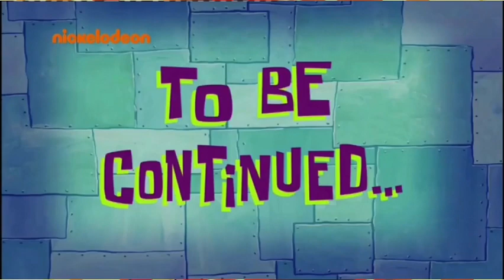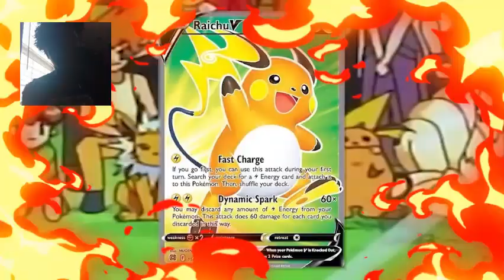100 SpongeBob MISTAKES You NEVER Noticed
Dive deep into the underwater world of Bikini Bottom as we uncover the "100 SpongeBob MISTAKES You NEVER Noticed"! 🧽 From hilarious animation errors to continuity blunders, this video highlights the most insane and mind-boggling mistakes that even the biggest SpongeBob fans might have missed. Whether it's a misplaced object or a character that seems to defy the laws of physics, these errors will have you laughing and questioning everything you thought you knew about your favorite animated series. Join me on this entertaining adventure as we revisit iconic episodes and spot the slip-ups!